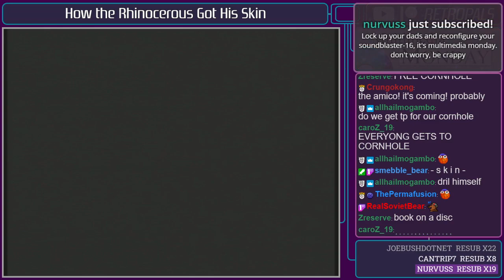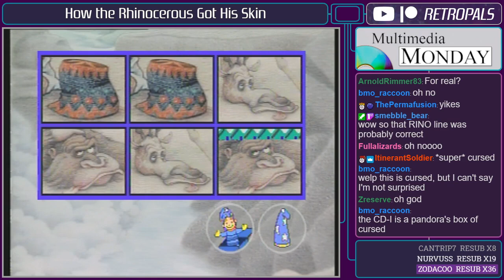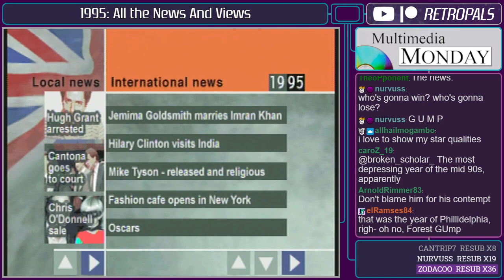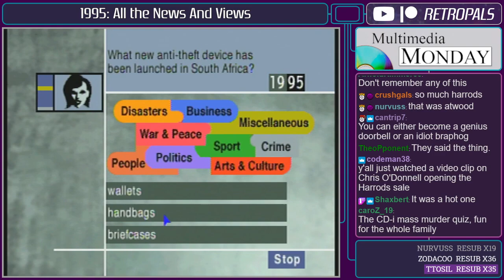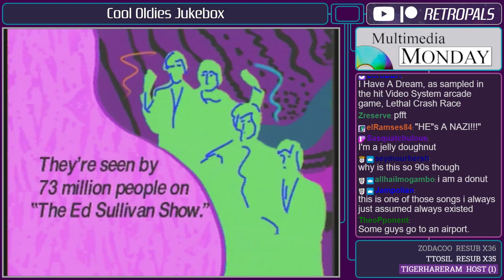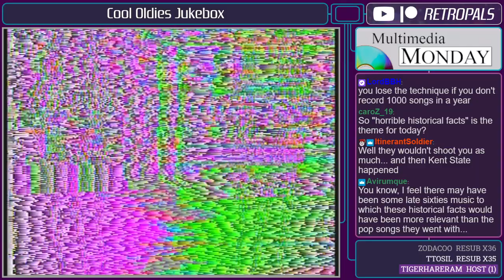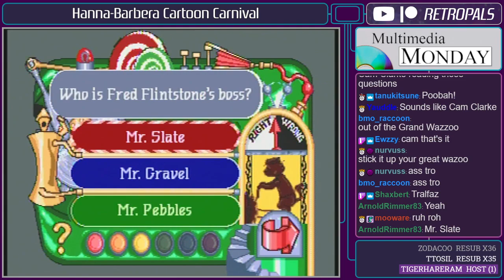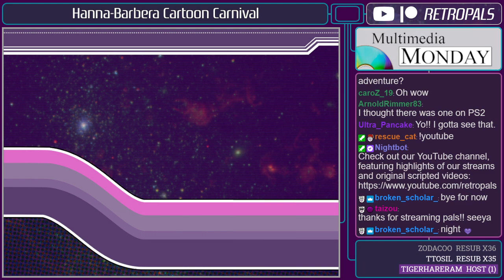Schooled by Philips CD-i - Multimedia Monday! (06-14-2021)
Here's a full archive of our 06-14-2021 "Schooled by Philips CD-i - Multimedia Monday!" stream!

Games played: How the Rhinoceros Got His Skin, 1995: All the News and Views, Cool Oldies Jukebox, Hanna-Barbera Cartoon Carnival